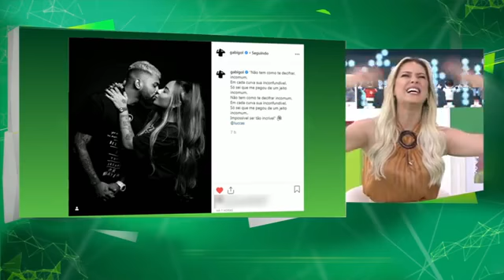Programa Jogo Aberto- é muito mais completo Gabigol